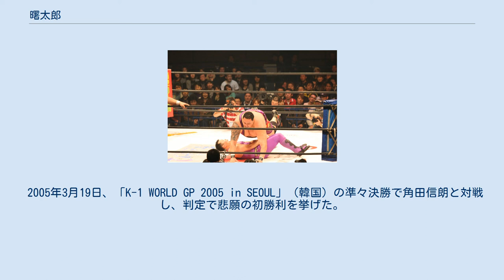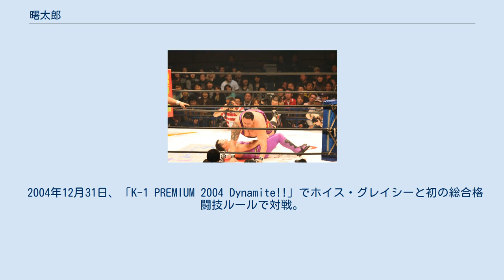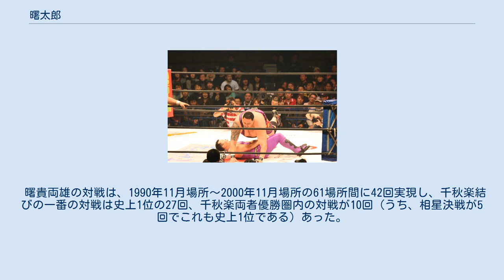曙太郎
曙 太郎（あけぼの たろう、1969年5月8日 - ）は、アメリカ合衆国ハワイ州オアフ島ワイマナロ出身で東関部屋に所属していた大相撲第64代横綱（外国人初の横綱）。
のちにプロレスラー、総合格闘家、タレントに転向。
格闘技、プロレス分野では曙（あけぼの）のリングネームで活動している。
2013年、東関部屋に招聘されて以降、師範代をつとめる。
 本名同じ（1996年4月22日に日本国籍を取得）。
旧名、米国名 : チャド・ジョージ・ハヘオ・ローウェン（Chad George Haaheo Rowan）。
ハワイ・パシフィック大学中退。
 プロ野球横浜大洋ホエールズ（のちの横浜DeNAベイスターズ）に所属していたジョーイ・マイヤーは従兄弟に当たる。
 入門前 ハワイではバスケットボールをしていたが、大学はコーチとの対立もあって中退。
後にその体格を東関親方（元高見山）に見込まれ、相撲界入りし、1988年3月場所に初土俵を踏む。
元々東関は弟の方を入門させたかったようであったが、気の進まない弟のジョージは「しょうがないよ、兄貴を連れていく」と身代りにチャドを新弟子として提供した。
父親はいきなりの展開にも拘らず入門を喜んだが、一方で母親は猛反対。
母の反対もあったので、日本にやってきた時にチャドは「とにかくもうハワイには帰れないな」と感じていた。
チャドはまた本土の大学にスカウトされた地元の運動部員が挫折してハワイへ出戻るたびに住民から中傷を受ける様を何度となく見てきたため、両親を困らせないという意味でもハワイには帰れないと覚悟していた。
 入門から十両昇進まで 同期入門は「花の六三組」と言われる横綱3代目若乃花（のちのタレント花田虎上）、貴乃花、大関魁皇、小結和歌乃山、前頭力櫻（のちのプロレスラー力皇猛）、十両須佐の湖、鶴ノ富士、琴岩国、琴乃峰など。
序ノ口では貴花田（のちの貴乃花）に勝ったが、琴乃峰にプロ初黒星を喫している。
相撲教習所に入学したばかりの頃は来日から日が浅いことで若貴ブームのことを理解していない曙ですらも若貴兄弟との格の違いを思い知らされたといい、自身が基礎の稽古を行っていた際にはもう既に若貴兄弟は三段目や幕下の地位にいる教官と申し合いをしていたという。
教習所時代には和歌乃山の強さにも驚いていたようであり、教習所の生徒達でトーナメント戦を行う度に優勝していたと述懐している。
後年のインタビューでは「中学横綱のタイトルを引っさげて入ってきて、体はさほど大きくないんだけど、もう手がつけられないほど強いの。和歌乃山は入門して半年くらいで、教習所の先生たちと同じくらいの番付まで出世していました。中学を卒業して入門した力士で、そんな人はおそらくいないんじゃないかな?」と当時についての感想を述べていた。
新弟子時代にはまだ相撲歴が浅かったこともあって場所入りの度に東関から「せいぜいがんばってくれよ。負けても仕方ないよ。相手のほうがちっちゃい時から相撲を取ってるんだから」という趣旨の冷やかし文句を浴びせられたという。
 三段目時代の1989年3月場所前、まだ指折りの大部屋だった伊勢ヶ濱部屋に出稽古に出かけた曙は当時、1月場所で10勝をあげ自己最高位の前頭筆頭まで躍進した若瀬川に胸を借りた。
相手が三段目と甘く見ていた若瀬川は2、3回軽く四股を踏んだだけで、仕切って待っている曙の前に立つと両手を広げて大きく胸を出した。
曙は若瀬川の胸をめがけて頭から思い切りぶちかますと若瀬川は仰向けにひっくり返り、腰を痛めて病院に運ばれる羽目になった。
初土俵からわずか一年で幕内力士を「病院送り」にした曙はこの場所6勝1敗、翌場所は早くも幕下に昇進した。
ちなみに若瀬川は7日目まで休場、翌日から出場したがわずか1勝しかできず、遂に三役の座を手中にすることはなかった。
 2mを超える体格を生かす技術を身に付けるために、東関は積極的に出稽古させた。
出稽古先では佐渡ヶ嶽（第53代横綱琴櫻）から「小さい力士相手には、鶏を追うようにいけ」と指導を受けた。
そうした努力と指導によって、小兵相手でも苦にしない、長いリーチからの伸びのある強烈な突き押しが生まれた。
 十両昇進から横綱昇進まで 1990年3月場所新十両。
同年9月場所若花田（のち若乃花）、大翔山、貴闘...